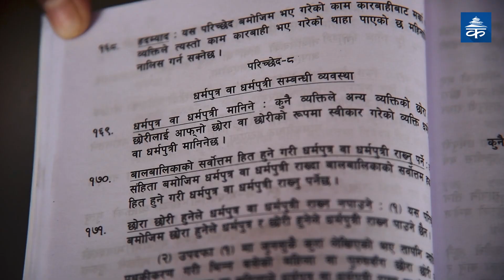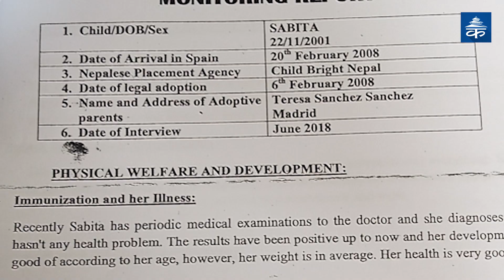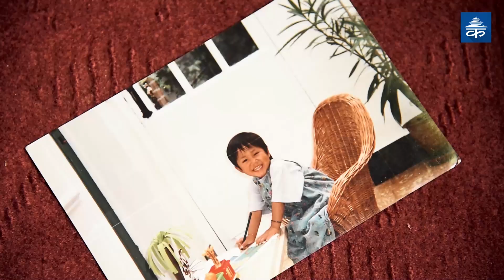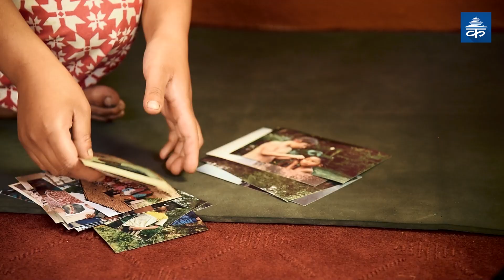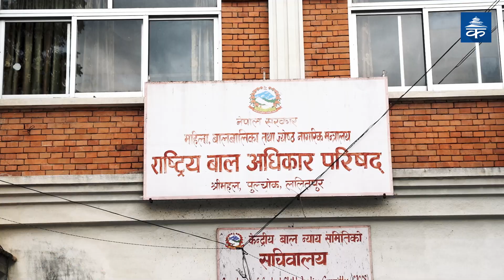अन्तरदेशीय धर्मसन्तानको अँध्यारो पाटो | Child adoption